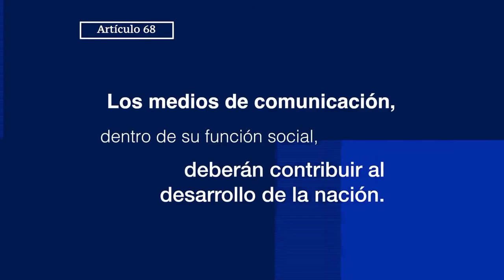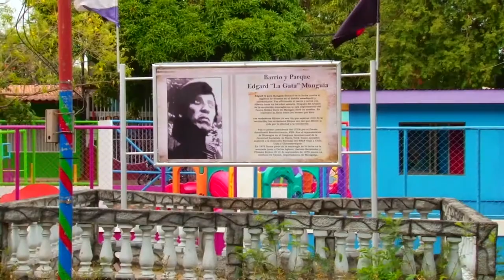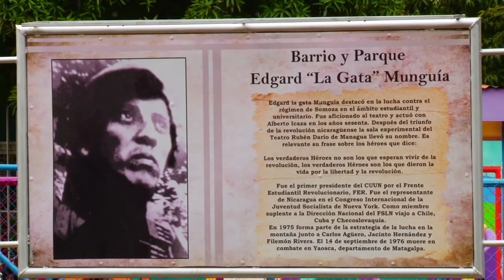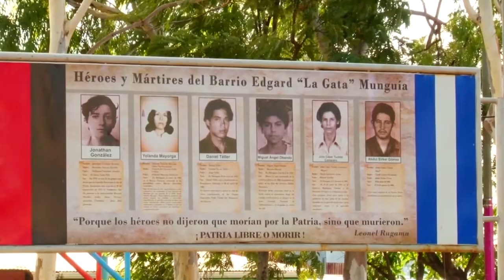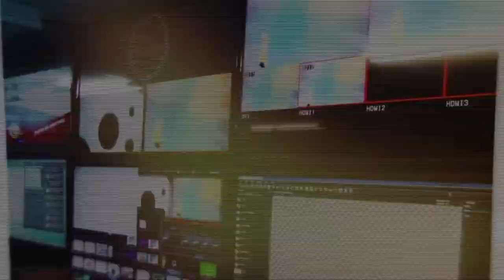DESDE EL PARLAMENTO 30 DE MAYO 2019